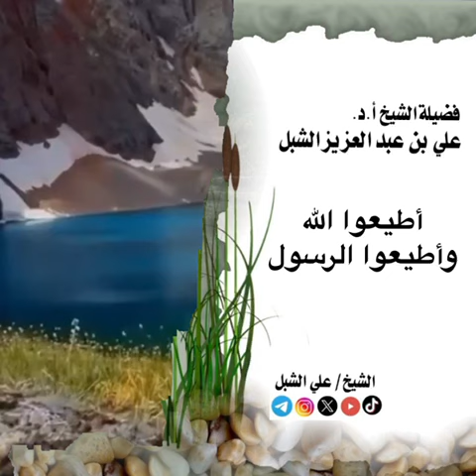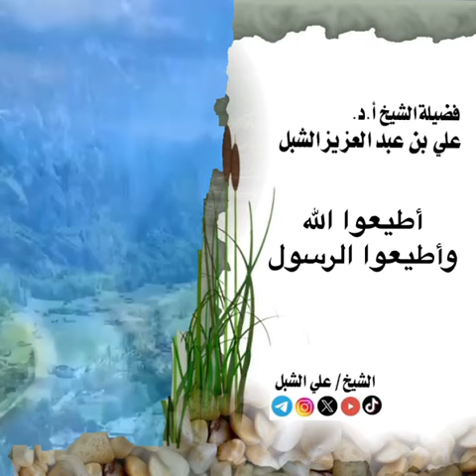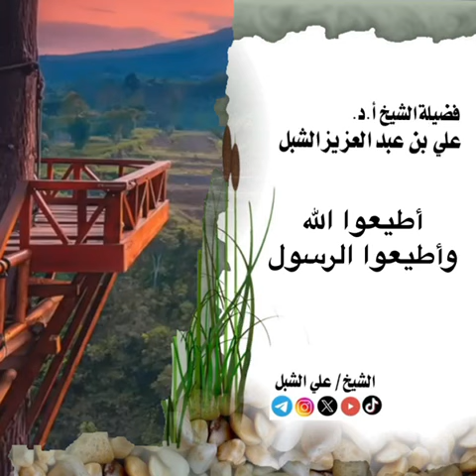رقيقة في دقيقة | لزوم الطاعة والجماعة (5)